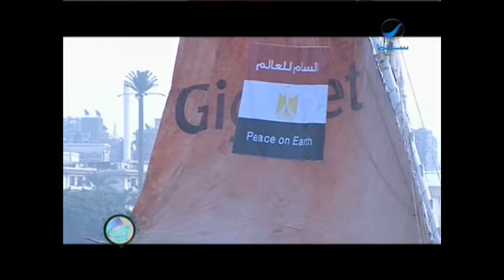مهرجان القاهرة يطلق دعوي السلام من ضفاف النيل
مهرجان القاهرة السينمائي يطلق دعوي السلام من ضفاف النيل